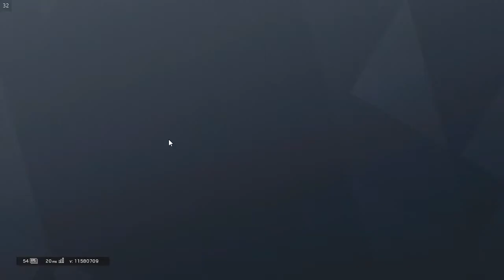Ranked is Better than Casual : Welcome To Casual.